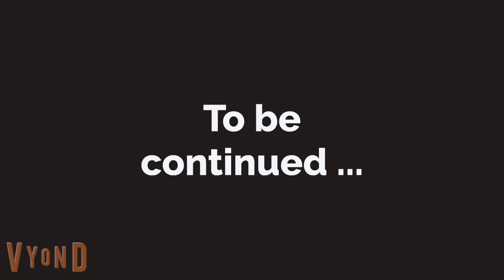Cruel world part 1 | English stories | Learn English | Animation stories | Sunshine English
English conversation